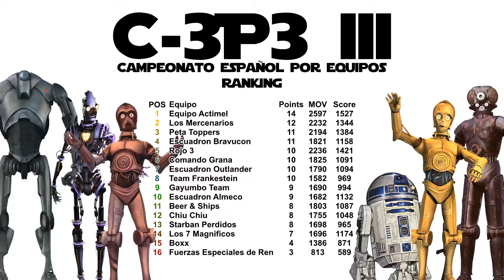C3P3 III X-Wing: Equipo Boxx